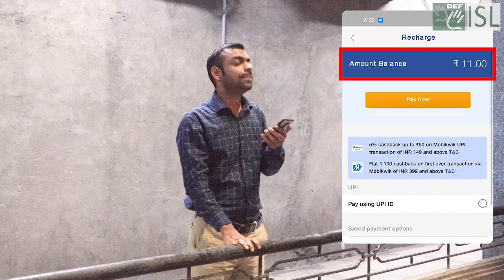Bridging Communication Gaps with ISL || DEF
With Indian Sign Language(ISL),make communication easy and fun. Join our ISL classes today! 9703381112